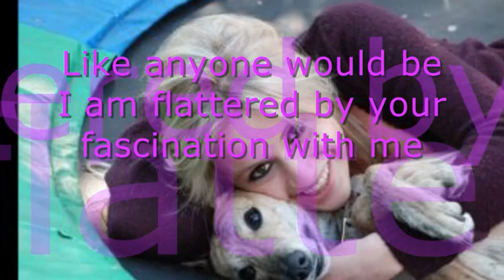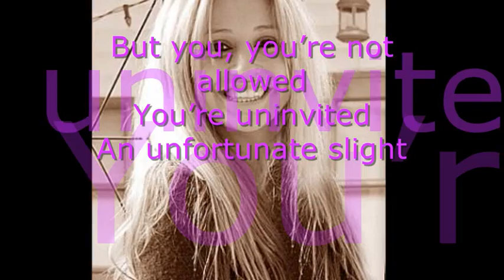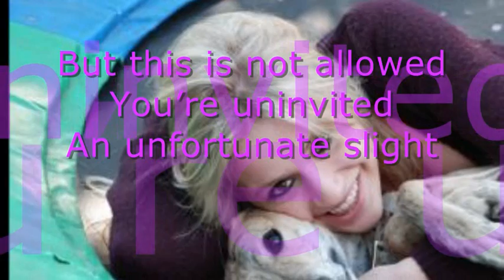♪♫ Freemasons - Uninvited with Lyrics ♫♪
It's the radio version with a few pics and lyrics,Please let me know what you think :) Enjoy x